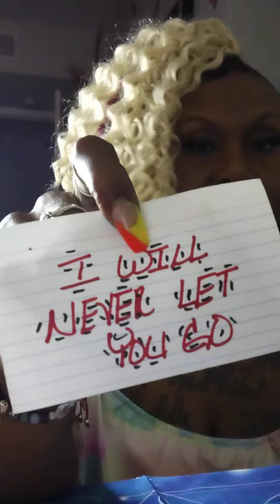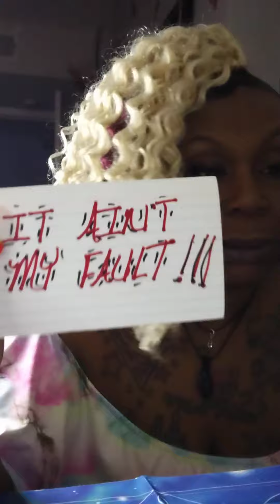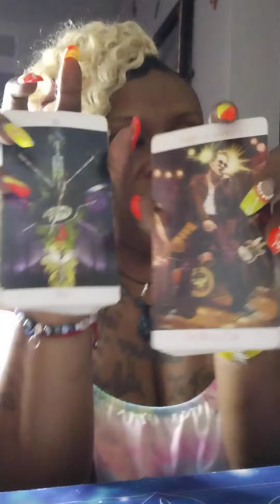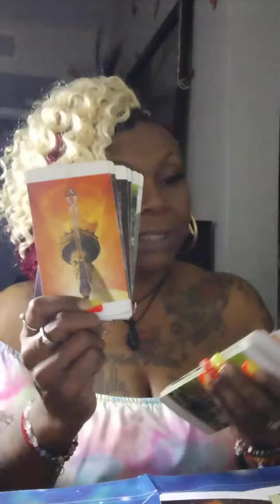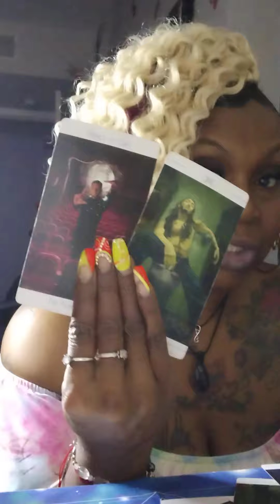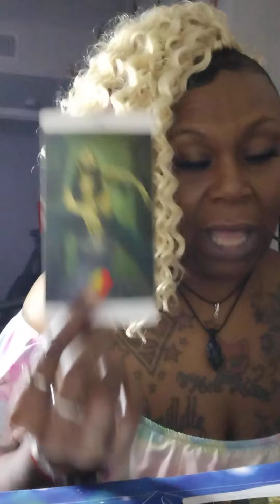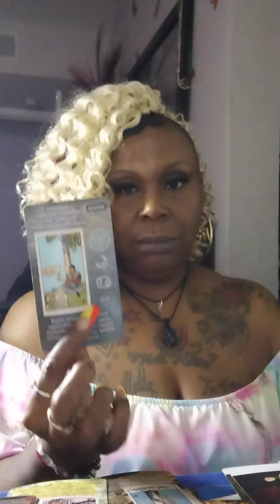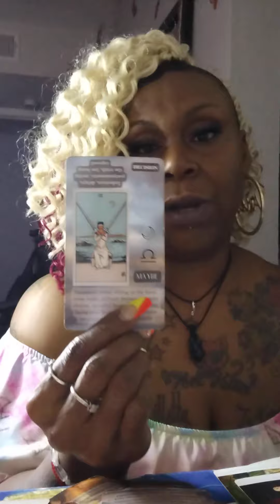Searchin For Your Address Triggered Crazy AF Protect Yourself/ Intimidated Cause You Cant Be Bought